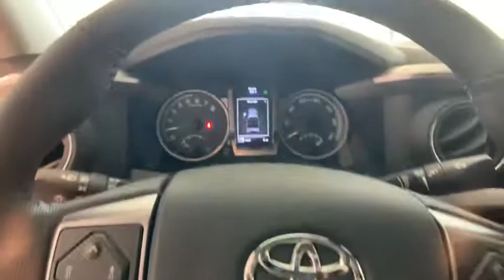2019 Toyota Tacoma Johnson City TN, Kingsport TN, Bristol TN, Knoxville TN, Ashville, NC 19540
Super White N 2019 Toyota Tacoma available in Johnson City Tennessee at Johnson City Toyota. Servicing the Kingsport TN, Bristol TN, Knoxville TN, Ashville, NC area.

2019 Super White Toyota Tacoma SR5 4D Access Cab 2.7L I4 DOHC 16V 4WD 6-Speed Automatic 19/22 City/Highway MPG We are the number One Toyota dealer in the Tri Cities! Our exclusive LIFETIME WARRANTY, UP FRONT PRICING and ONE HOUR GUARANTEE are what makes us #1.brbrbrAt Johnson City Toyota we believe in MARKET VALUE PRICING all vehicles in our inventory. We use real-time Internet price comparisons to constantly adjust prices to provide ALL BUYERS The BEST PRICE possible. We do not mark them up, to mark them down! Our entire team is committed to helping you buy a car the way we would want to buy a car! We utilize state-of-the-art technology to constantly monitor pricing trends in order to offer our shoppers the best competitive pricing and value.
Axle Ratio: 4.30,16 x 7J+30 Style Steel Disc Wheels,Fabric Seat Trim,Radio: Entune Plus AM/FM/CD w/Connected Navigation,Chrome Rear Bumper,Daytime Running Lamps,Front Fog Lamps,Remote Keyless Entry System,Variable Intermittent Wipers,6 Speakers,Air Conditioning,Electronic Stability Control,Front Bucket Seats,Front Center Armrest,Tachometer,ABS brakes,Anti-whiplash front head restraints,Brake assist,Bumpers: body-color,CD player,Driver door bin,Dual front impact airbags,Dual front side impact airbags,Front anti-roll bar,Front fog lights,Front reading lights,Front wheel independent suspension,Illuminated entry,Knee airbag,Low tire pressure warning,Occupant sensing airbag,Outside temperature display,Overhead airbag,Overhead console,Panic alarm,Passenger cancellable airbag,Passenger door bin,Power door mirrors,Power steering,Power windows,Rear step bumper,Remote keyless entry,Speed control,Speed-sensing steering,Steering wheel mounted audio controls,Telescoping steering wheel,Tilt steering wheel,Traction control,Trip computer,Variably intermittent wipers,Front beverage holders,AM/FM radio: SiriusXM,Exterior Parking Camera Rear,Auto High-beam Headlights,Distance pacing cruise control: Dynamic Radar Cruise Control